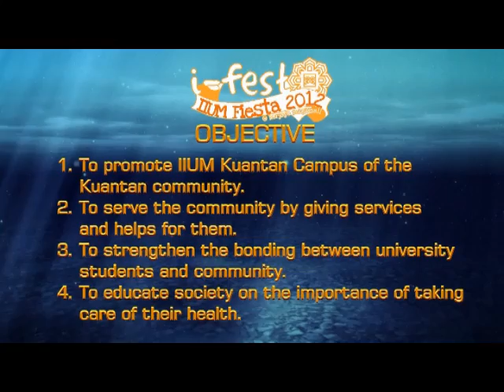I-Fest Ekspidisi Kasih Montage.mp4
Program Ekspidisi Kasih yang telah diadakan di Pantai Teluk Cempedak (TC), pd 14 April 2012.